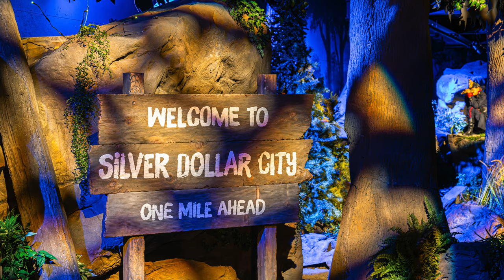Fire In The Hole Official 4K POV With Off Ride Video - New For 2024!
The Heartland’s Largest Indoor Family Coaster, FIRE IN THE HOLE Opens this Saturday. One-of-a-kind coaster combines family thrills with historic storytelling!

BRANSON, Mo. (3-27-24) — The largest family roller coaster in the Heartland, Fire In The Hole, is
set to open this Saturday, March 30 at the internationally-awarded Silver Dollar City theme park.

Today, media from across the country “answered the call” to experience their first rides on the new
family coaster as part of a media preview at the 1880s theme park in the heart of the Ozarks.

At over 32,000 square feet, Fire In The Hole represents the 1880s theme park’s single-
largest attraction investment to date — a nearly 3-minute long ride, retelling an account of the
night the real town Silver Dollar City now sits on was burnt to the ground.

Integral to the ride’s story, “volunteers” are asked to board their very own “pumper” — an 1880s steam-powered, firefighting wagon — and save the burning town from the notorious vigilantes, The Baldknobbers.

14 iconic show scenes are paired with 3 gravity-driven drops, while the journey ends with a
surprise, quick water-splash finale. The final product is a result of years of collaboration with
Idaho’s Rocky Mountain Construction and Herschend Creative Studios.

True to the theme park’s 1880s roots, the new coaster recounts the story of a real night in
Ozark Mountain history when the mining town of Marmaros — the once-real town Silver Dollar
City now resides on and inspiration for the park’s theme — was burned to the ground by the
Baldknobbers.

This new coaster follows in the legendary footsteps of the original Fire In The Hole, a 51-year-old coaster that held final rides on Dec. 30, 2023, after hosting over 25 million riders since 1972. Now, housed in a 5-story, temperature-controlled building, the new family coaster will
always be open regardless of the day’s weather and temperature.

“Fire In The Hole is a testament to the hard work and ingenuity of the men and women who
work here at Silver Dollar City,” said Brad Thomas, President of the Silver Dollar City Company.
“Work on this massive addition started back in 2021, with planning much before that. They have
poured tens of thousands of hours into this project, and their craftsmanship can be seen in every
nook of this ride, from the queue line and coaster building, all the way to the hand-painted
backdrops and lush foliage.”

Effectively doubling the size of one The City’s most popular areas, Fire In The Hole is the
new centerpiece in the newly incorporated Fire District. Additionally located in The Fire District is
Sadie’s Pretzel Cafe, an all-new restaurant serving handmade pretzels, pretzel dogs and pretzel
sandwiches. Plus, just across the street, the new Flanders Dry Goods offers a line of “Flanders-
branded” merchandise, connecting the store location back to Fire In The Hole’s rich lore.

“This new Fire In The Hole continues our mission of creating memories worth repeating, as
we look to always improve the experience for our guests and towards the future of our park,” said
Thomas. “This coaster, just like the original, ensures the whole family makes lasting memories for
the foreseeable future, and the only place you can ride something like this is Silver Dollar City.

Today, heralded as the “first” ceremonial coaster train, firefighters from Stone County and
neighboring Taney County made up the ride’s first batch of “volunteers” in honor of their heroic
actions in 2021 that saved The City from a fire of its own. Thanks to those actions, no serious
injuries were sustained and the fire was contained to just three buildings.

Fire In The Hole marks the beginning of an action-packed summer this year at Silver Dollar
City, with the park’s Summer Celebration kicking off June 8, with extended nighttime hours starting
July 13 with Summer Nights, all the way through August 4. And, there’s plenty of fun between now
and then, too, as this spring The City celebrates the final year of Street Fest from April 11-29. Then,
Bluegrass & BBQ from May 2-27, awarded “Top Bluegrass Event” by the International Bluegrass
Music Association (IBMA).

Founded in 1978, American Coaster Enthusiasts (ACE) is a nonprofit organization of more than 7000 members from 16 countries.